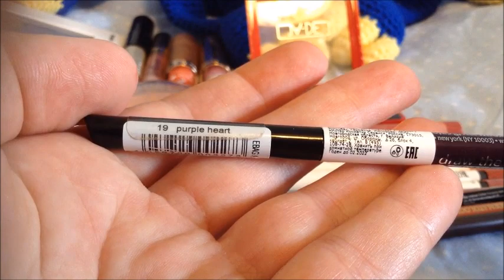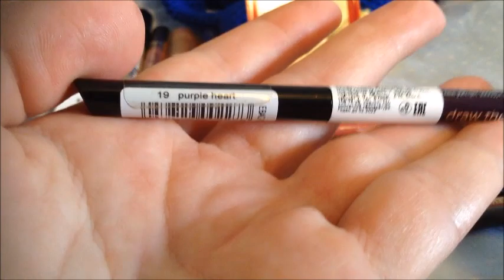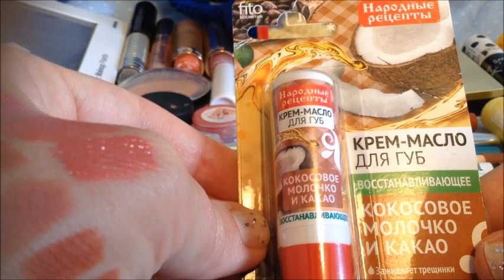Проект закончить декоративку за 2022 годЯнварь-Март 1 update 2часть Project finish makeup 2022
Проект закончить декоративку  за 2022 год
Январь-Март  1 update
2 часть

Project finish makeup 2022